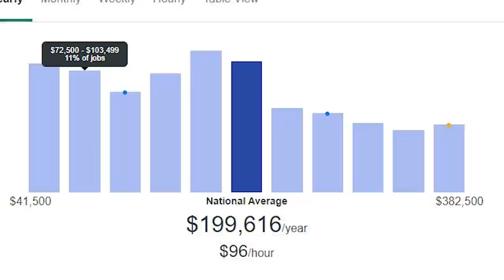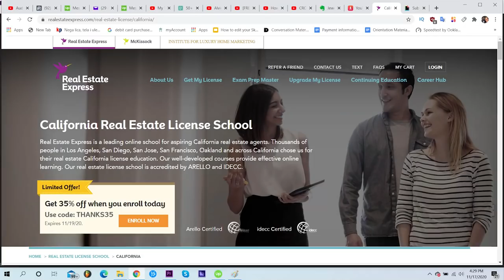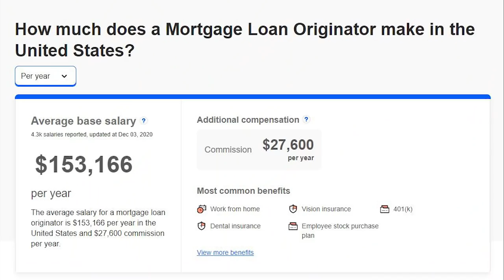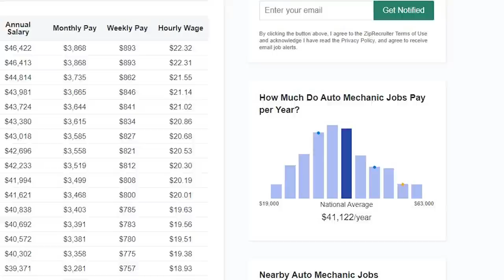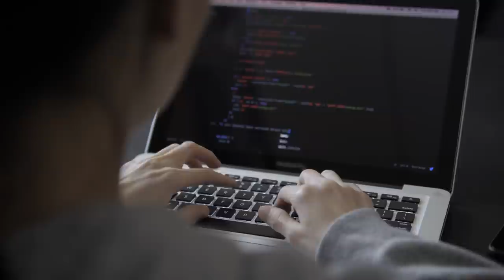10 Highest Paying Jobs (No College Degree Required)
In this video, I'm going over 10 of the highest paying jobs that don't require a college degree! You can absolutely make a lot of money without going to college. I'll show you what each of these jobs is, how much you can make from them, as well as opportunities to scale these jobs to extremely high income levels.

Personally, I think college is not necessary for at least 50% of people. Many career choices 100% require college, but what about those of us who don't want to go into a traditional career like that?

You may be better suited going to a trade school, interning, doing one of these jobs, or starting your own business.

Here are the ten jobs that I will be talking about:

1) Owner Operator Truck Driver
2) Plumber
3) Photographer
4) Police Officer
5) Real Estate Agent
6) Mortgage Loan Originator
7) Insurance Sales Agent
8) Mechanic
9) IT
10) Entrepreneur

You know what's the best way to supplement any of these careers, if you want to scale it into a business? Building a personal brand! And the number 1 way to do this is social media. Check out my 6-Figure YouTube Academy where I show you exactly how I earned $52,000 from YouTube last month:

Hope you get some value out of this video! Make sure to watch it through to get the details about each of these jobs. If something stands out to you, I highly encourage you to not be afraid to pursue it.

My goal is to help everyone reach financial success. Let's get this hustle.

-Charlie